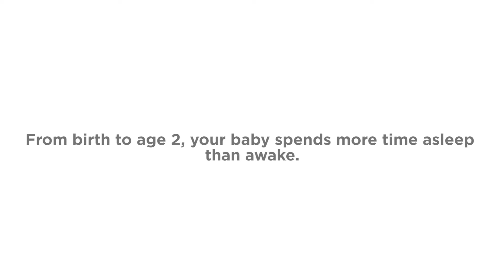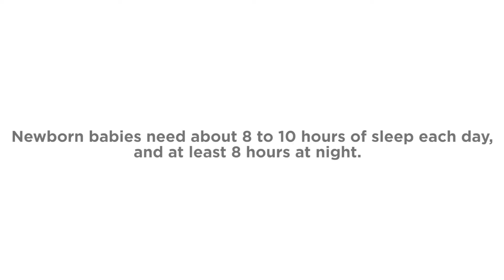Sleep time: what's happening in your baby's brain?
This may look like a nap but there's something going on in your baby's brain that is probably as critical to your baby's development as good nutrition.